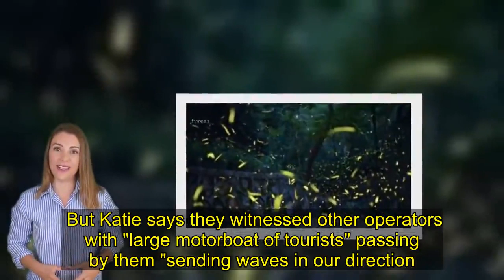Fireflies are at risk - tourism is partly to blame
Firefly tourism is on the rise globally but scientists are warning it may contribute to risk of the insect's extinction. "I spotted a hundred flickering lights, illuminating a palm like a Christmas tree." "Our guide waved his flashlight at the fireflies. They slowly engulfed us - we were surrounded by a shiny galaxy of glowing beetle stomachs." "I reached out a hand and captured one in my fist." Reading this travel blogger's enchanting experience in 2019 makes it clear why firefly tours are popular, but done badly, it risks killing the insects.   Habitat loss and light pollution from urbanisation and industrialisation are the leading threats to firefly populations, according to research published this week. But firefly tourism, which attracts thousands of visitors in countries including Mexico, the US, the Philippines and Thailand, is a growing concern for conservationists. "Getting out into the night and enjoying fireflies in their natural habitat is an awe-inspiring experience," Prof Sara Lewis at Tufts University, who led the research, told the BBC. But tourists often inadvertently kill fireflies by stepping on them, or disturb their habitat by shining lights and causing soil erosion. Firefly festivals are organised in countries including Japan, Belgium, and India, and social media is magnifying this tourism, she adds.How tourism can kill fireflies The tiny town of Nanacamilpa in Mexico became a celebrated firefly spot in the past decade. Some visitors post their sparkling photos on Instagram, flouting the ban on photography that many site managers impose, says local photographer Pedro Berruecos. The Mexican fireflies are especially vulnerable to tourists, Prof Lewis explains.Estimated annual visitors to firefly sites The female insects are wingless and cannot fly, meaning they live on the ground, where visitors walking around will trample on them. "No blame on the tourists, but if they walk on the forest floor, they will be standing on the female fireflies who will be carrying eggs. They are killing the next generation," Prof Lewis says. In Thailand, Malaysia and the Philippines, the industry has existed for a few decades, but is usually poorly-managed, she explains. Congregating Mangrove fireflies live exclusively in mangrove trees along rivers. Males gather in huge numbers to attract females, producing the appealing glowing swarms that tourists desire. Motorised boats are driven up the rivers, creating water swells that erode the banks, killing the trees where the fireflies live.You might also like: "Operators also crash boats into the banks to disturb trees and make fireflies fly out, creating a swarm for tourists to see," Prof Lewis explains.  "There is evidence that even just camera flashes disturb fireflies and interfere with their reproductive success, in addition to the flashlights used by tourists".Is firefly eco-to